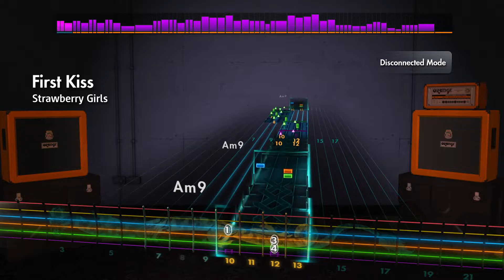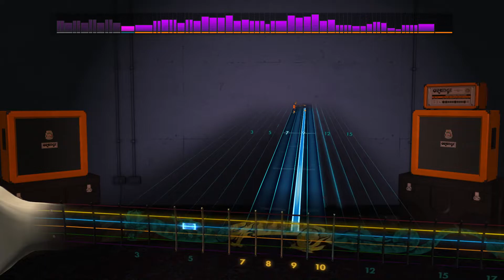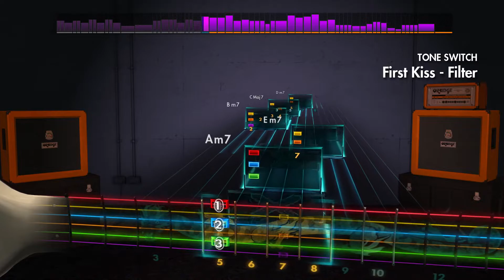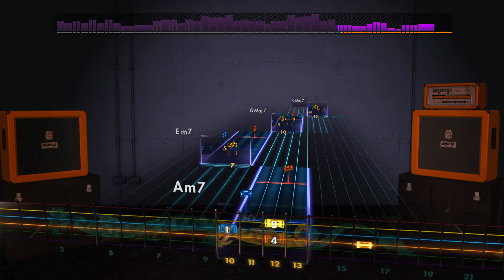Rocksmith Lead - Strawberry Girls - First Kiss